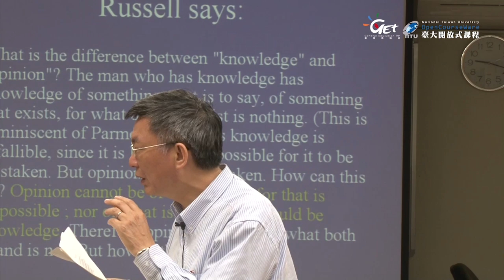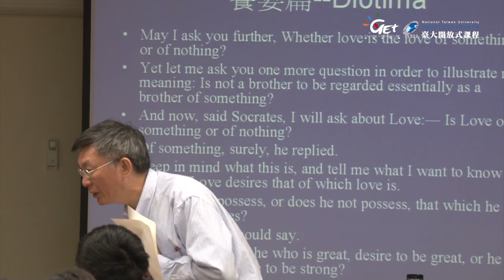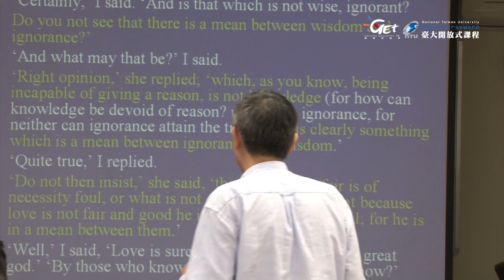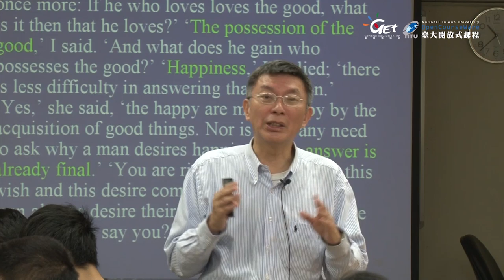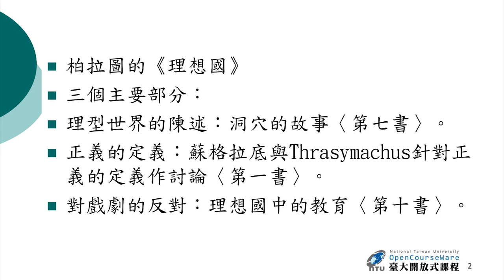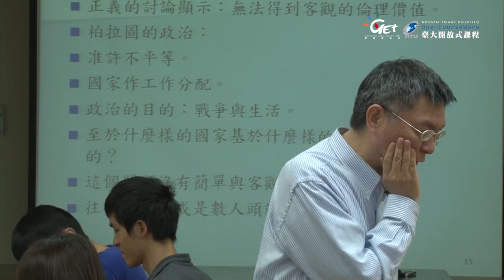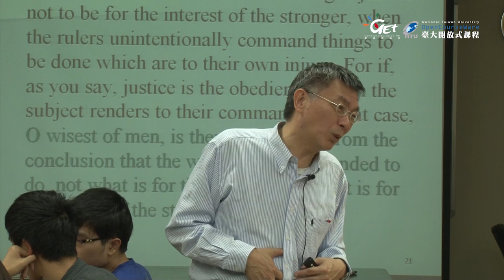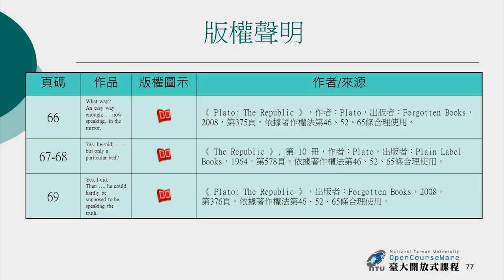CH07. 柏拉圖的《理想國》 / 苑舉正老師